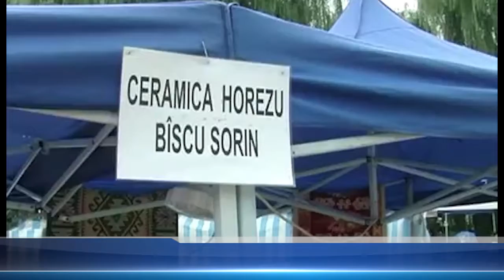Aleea mestesugarilor la Zilele Cetatii Fagarasului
Meșteșugăritul este o ocupație veche de secole care s-a păstrat vie și în ziua de astăzi. Este o meserie pentru...